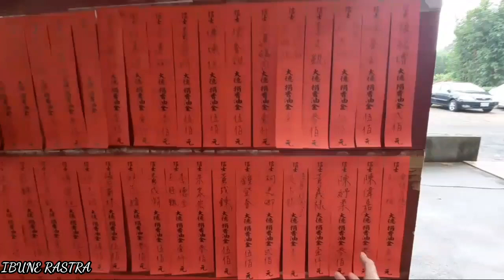kondangan bareng majikan...⁉️pulangnya tidak lupa bungkus||aktivitas tkw taiwan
assallamuallaikum gmn kbrnya temen2 semua moga sehat2 selalu amin dividio kali ini aku mau sharing aktivitas ku  disaat jaga lansia,,kali ini majikan lagi mau kondangan jadi kita jg ngikut ya alhamdulillah dapat majikan baik banget,,terimahkasih temen2 yg udah menonton vidionya tetep semangat jangan lupa bersyukur hr ini klo kalian suka dengan vidio2 sy mohon dukungannya dengan cara like komen subscribe ya terimahkasih